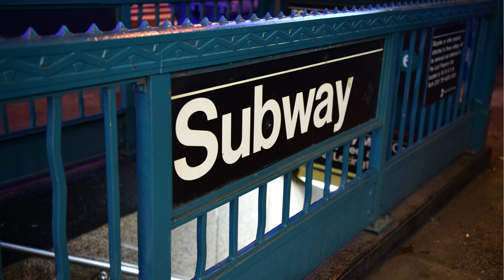3 SCARY TRUE STORIES FROM NYC